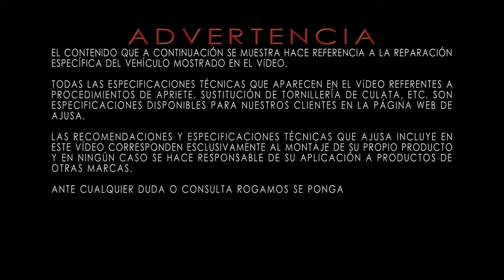Oil seal / Retén aceite VOLVO S60 2.4 D5244T .